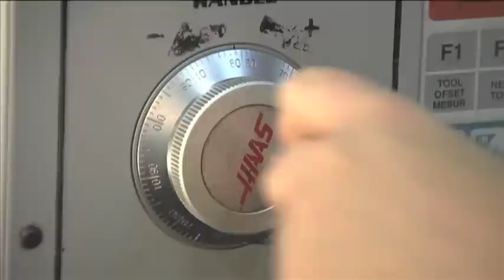The sounds of Kennametal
The sounds of Kennametal Machining!